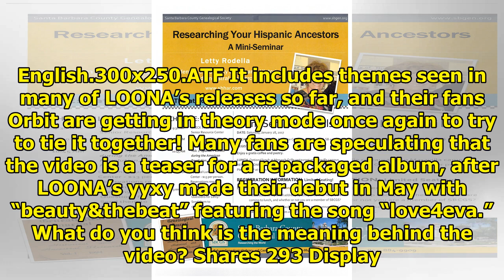Watch: LOONA's Unit yyxy Reveals Captivating "One" Video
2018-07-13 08:49:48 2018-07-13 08:49:48 Shares 293 Display. Sharethrough. Soompi.1x1 LOONA unit yyxy...